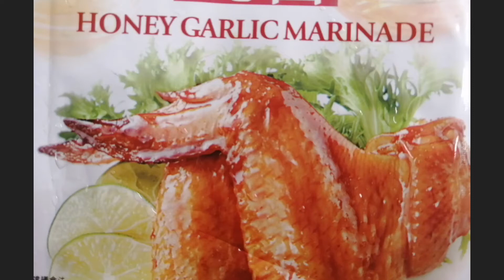Bake Chicken Wings In Oven Simple Cooking//BinaNels Channel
First boil the chicken wings for 5 mins then rinse it.
Procedure..
Marinade the chicken wings with 1 pack of Honey garlic Marinade.
1tbs of Char Siu Sauce
1ts black pepper
Pinch of mixed Herbs
ING..
12 pcs chicken wings
1 pack of Honey garlic marinade

1.preheat oven 250°F and 200°C
2.Bake for 20 Mins or 25 mins...
Just simple and easy bake Chicken wing... Thanks for your time... Appreciate it..